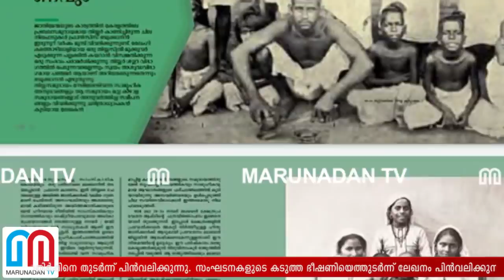തിയ്യരെ കുറിച്ചുള്ള ലേഖനം പിന്‍വലിച്ച് ചന്ദ്രിക l Chandrika withdraws article on Thiyya community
തീയ്യർ സമുദായത്തെ അപമാനിക്കുന്നെന്ന് ആരോപണം; ചന്ദ്രിക ആഴ്ചപതിപ്പിൽ പ്രസിദ്ധീകരിച്ച ' തീയ്യരും ഹിന്ദുത്വവൽക്കരണവും ' എന്ന ലേഖനം സംഘപരിവാറിന്റെ എതിർപ്പിനെ തുടർന്ന് പിൻവലിച്ചു; ലേഖനം പിൻവലിച്ചത് കഥാകാരന്റെ നിർദ്ദേശ പ്രകാരമെന്ന് മാനേജ്മെന്റ്; നീക്കം ചെയ്തത് ചരിത്രവിഭാഗം പ്രഫസറായ പി.ആർ ഷിത്തോറിന്റെ ലേഖനം; മാതൃഭൂമിയെ പ്രതിസന്ധിയിലാക്കിയ മീശ നോവലിന് പിന്നാലെ പ്രതിഷേധം ഭയന്ന് ലേഖനം പിൻവലിച്ച് ചന്ദ്രികയും